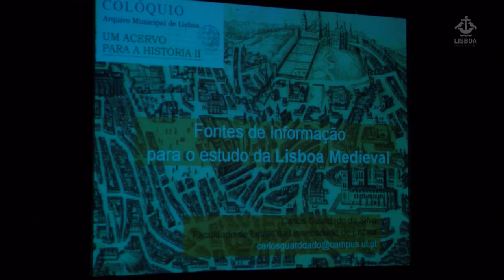COLÓQUIO: UM ACERVO PARA A HISTÓRIA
A segunda edição do colóquio “Um acervo para a História II”, promovido pelo Arquivo Municipal de Lisboa entre os dias 18 e 20 de março no Teatro Aberto, juntou dezenas de especialistas e investigadores na primeira sessão do evento.